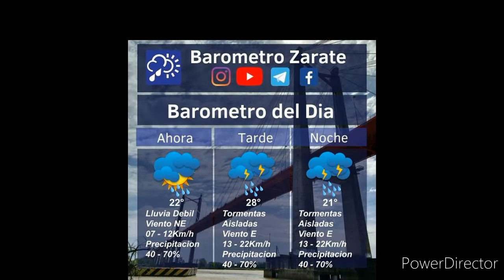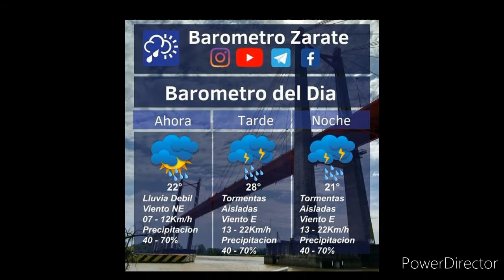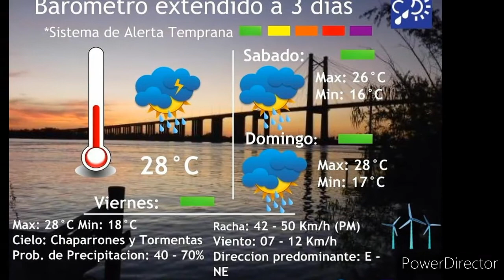Informe findexxl por Radio Cielo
Informe findexxl por Radio Cielo con Rolo.
12.02.21